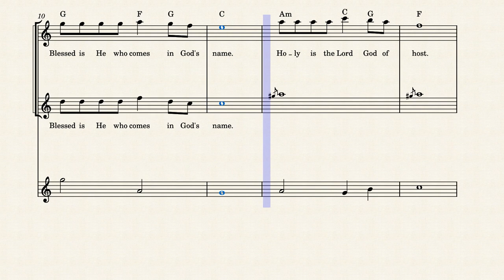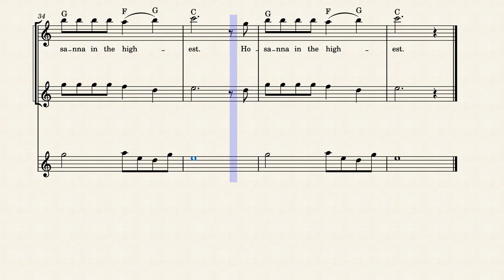HOLY HOLY MOP OCP